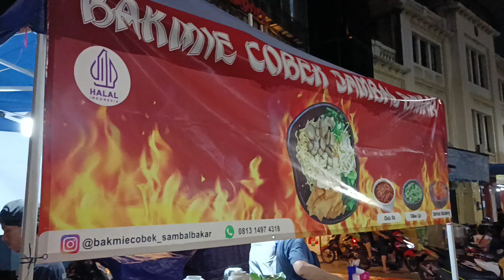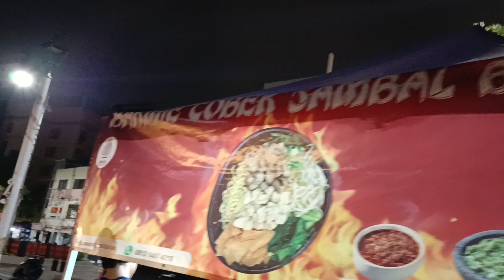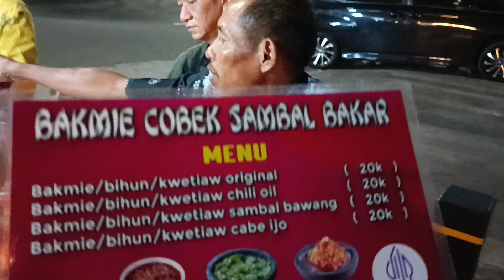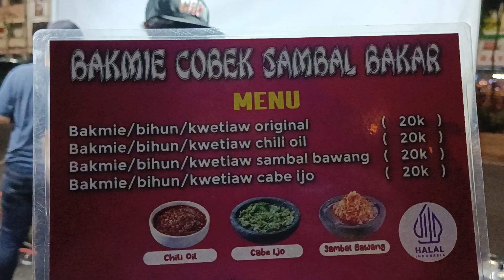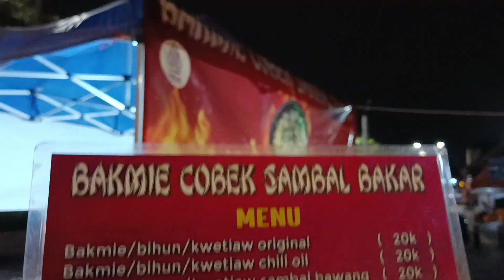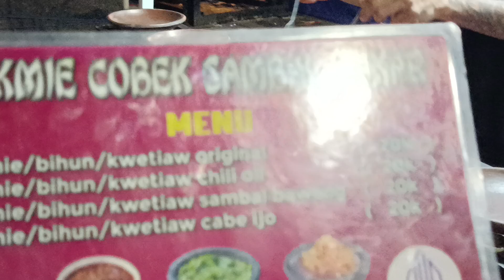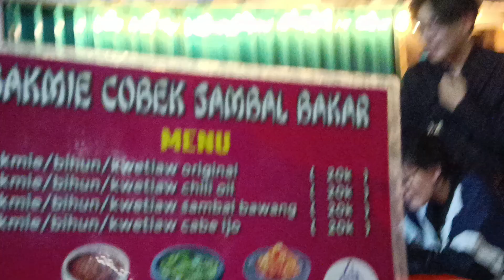Wisata Malam Pancoran Glodok! Bakmie Cobek Sambal Bakar! Maknyosss PEDASSSSSS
Bakmie Cobek Sambel Bakar!!
PEDASSSSSS nampol bener-bener maknyosss PEDASSSSSS!!
Untuk pencinta kuliner Bakmie wajib untuk cobain
Yang berlokasi jualannya di depan hotel Fortuna
Pancoran Glodok! Kel. Pinangsia, Jakarta Barat
Banyak pilihan Sambal Bakar = Chill Oil
Cabe Ijo, Sambal Bawang (favorite)
Dan selain bakmie !
Ada pilih lain nya seperti bihun, Kwetiau dll
dengan aneka Toping = Pangsit, Bakso, Jamur, Charsiu dll

Berjualan mulai sore hari jam 17 s/d 24
Tiap malam! Senin s/d Minggu
Bisa di order
Bakmie Cobek via wa = 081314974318
Dan juga bisa aplikasi online seperti Go-food, Grabfood, Shopee dll

Sambal adalah makanan penyedap ataupun kondimen khas Indonesia asal Pulau Jawa yang sudah dikonsumsi masyarakat Jawa Kuno sejak abad ke-10 Masehi. Sebelum cabai yang dikenal saat ini masuk ke Nusantara, nenek moyang orang Jawa menggunakan cabai jawa atau cabai puyang (piper retrofractum), lada (piper nigrum), dan jahe (zingiber officinale) sebagai bahan membuat sambal

Sambal merupakan tradisi pribumi khas pulau Jawa untuk membuat kondimen atau penyedap makanan, kata "sambal" itu sendiri sejatinya merupakan sebuah kata serapan yang berakar dari bahasa Jawa kuno yakni sambĕl yang memiliki arti "dihancurkan" atau "dilumatkan", merujuk kepada proses pengolahan rempah ataupun cabai yang dilumatkan. Terminologi tersebut dapat ditelusuri dalam berbagai prasasti maupun manuskrip Jawa kuno yang ditemukan di seantero pulau Jawa, beberapa di antaranya adalah kidung Sri Tanjung (dari abad ke-12), manuskrip Serat Centini (dari abad ke-16), dan lain sebagainya.

Cara pembuatan sambal sangat bermacam-macam, tergantung jenisnya. Sambal seperti sambal matah dibuat dengan bahan mentah, yang bisa disajikan secara mentah atau ditumis dengan minyak goreng. Sambal petis, sambal oncom, dan sambal tempe merupakan hasil fermentasi.Metode memasaknya juga berbeda-beda, antara lain diulek, digoreng, ditumis, direbus, dan dibakar

Bahan

sunting

Bahan-bahan yang paling sering digunakan untuk sambal adalah:

Adyuma atau habanero adalah sejenis paprika kecil yang rasanya sangat pedas. Biasanya berwarna kuning.

Bawang bombai

Bawang merah

Bawang putih

Cabai cayenne berwarna merah dan sangatlah pedas. Banyak paprika yang rupanya mirip.

Cabai madame jeanette yang warnanya kuning atau hijau muda dengan rasa yang sangat pedas dan aromatis.

Cabai rawit yang kecil dan berwarna merah atau hijau.

Cabai lombok bentuknya panjang dan warnanya merah atau hijau. Rasanya tidak sepedas cabai rawit.

Gula adalah bahan yang memberikan rasa manis

Terasi atau belacan

Bangsa Spanyol dan Portugis yang membawa cabai ke Nusantara abad ke-16, cabai jawa perlahan tergantikan dengan adanya cabai rawit yang tidak hanya menambah rasa hangat tetapi juga menambah sensasi rasa pedas.Sambal sebagai hidangan yang tidak bisa terpisahkan dari masyarakat Indonesia, sudah mengalami perjalanan sejarah yang sangat panjang. Pada masa perkembangannya, hidangan ini tersebar ke berbagai wilayah di Nusantara dengan ciri khas dan kreativitasnya masing-masing di setiap daerah.

Hidangan ini memiliki rasa pedas, dibuat dari cabai yang ditumbuk, dihaluskan, dan sebagainya, biasanya ditambahkan dengan bahan lain seperti bawang dan terasi, dan biasanya dimakan bersama nasi.

Tradisi-tradisi pembuatan penyedap makanan atau kondimen serupa dapat ditemui di daerah lain di Indonesia, contohnya seperti di pulau Sumatra terdapat balado yang merupakan penyedap khas etnis Minangkabau asal Sumatera Barat dan juga di pulau Sulawesi terdapat pula dabu-dabu dan rica-rica yang merupakan penyedap khas etnis Minahasa berasal dari Manado